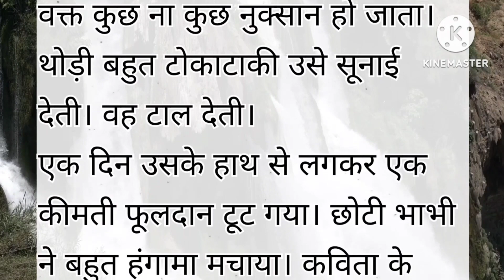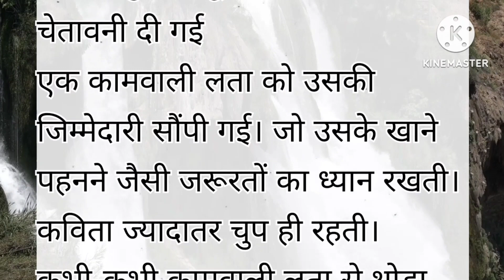Emotional story बौझ । हिंदीकहानी An emotional story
Inspirationl story
Beautiful hindi kahani
beautiful Hindi kahani
nice story with subhana